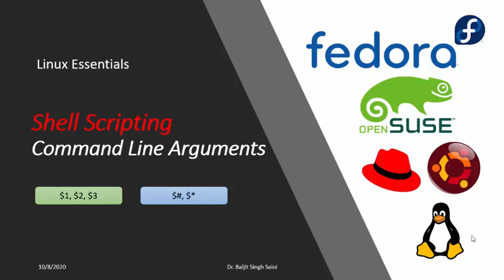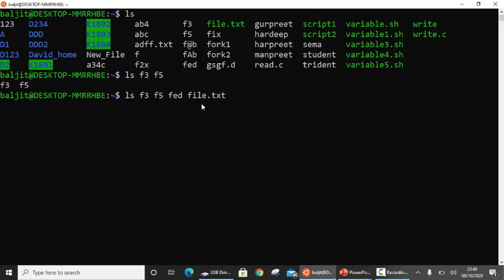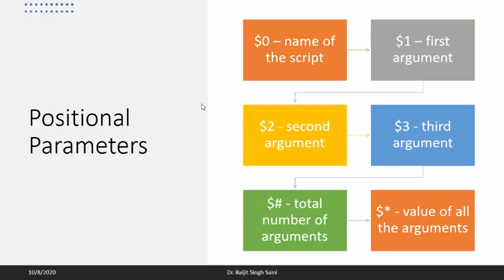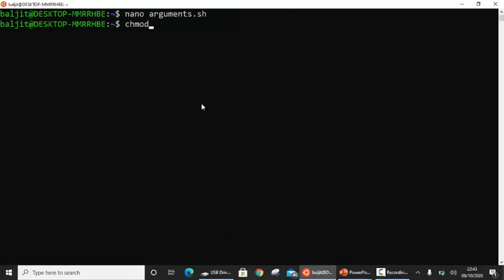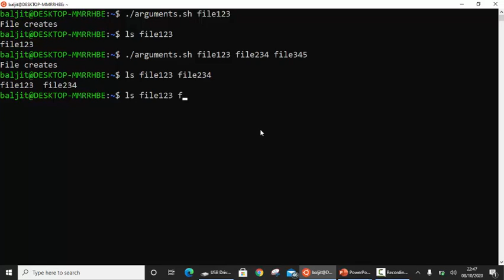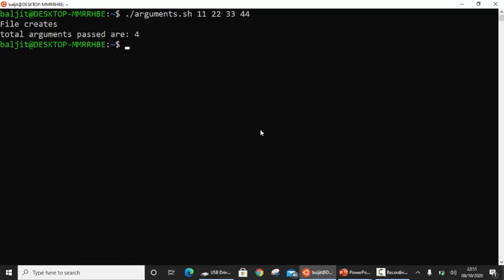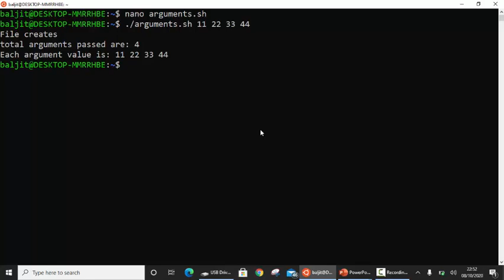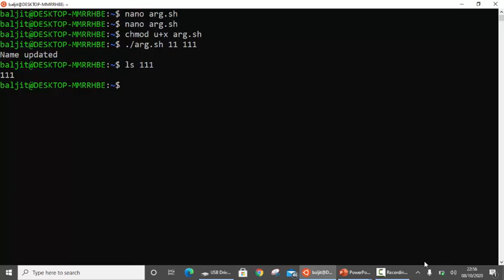Shell Scripting Tutorial for Beginners - Part 3 || Command Line Arguments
In this video, we're going to look at some more advanced concepts in shell scripting, including command line arguments.

If you're looking to learn more about shell scripting, then this is the video for you! In this series, we'll be looking at some more advanced concepts in shell scripting, including command line arguments and their examples. By the end of this series, you'll be able to master shell scripting on the Linux platform!

Command Line arguments are arguments passed while running the shell script. For example, ./scriptname first 2nd
Here first and 2nd are command line arguments
They are denoted by $0, $1, $2 and so on. Two other important ones are $# and $*